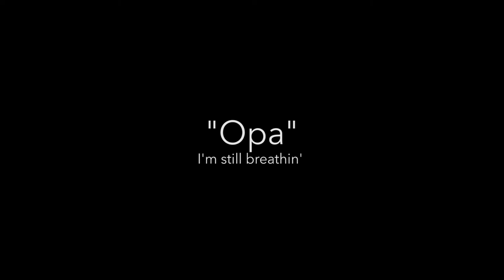Opa - David's Guitar Story 2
Born out of long years of restoring broken guitars and telling their stories in prisons and jails, the story of Opa is the second of eight stories being released in this first volume of "David's Guitar Stories." Opa, an unknown parlor guitar from about 1920, came to me through a friend who bought him at a yard sale. I dedicate this chapter of the video book to the great generation. The ones who fought in WWII, went through the Great Depression and have a lot of valuable things to say to us. There is no retirement - I call it "refirement."